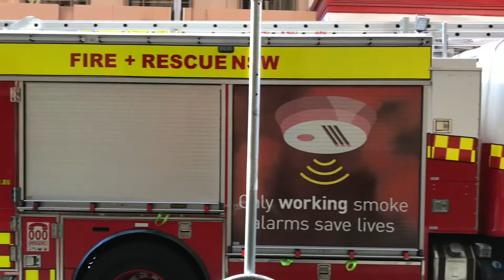FRNSW on Scene at AFA on Market St!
FRNSW Class 3 Pumper City of Sydney 001 ‘Flyer’ and Class 3 Pumper City of Sydney 001 ‘Runner’ on scene at an automatic fire alarm at the Myers store on Market St, Sydney!